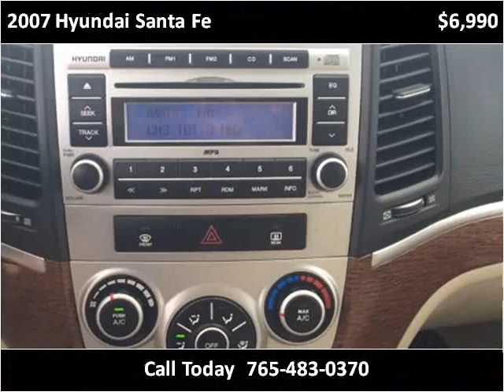2007 Hyundai Santa Fe Used Cars Lebanon IN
This 2007 Hyundai Santa Fe is available from Sagamore Auto Sales And Leasing .